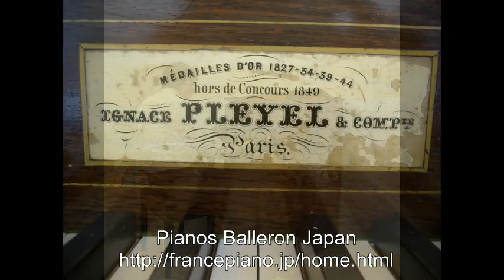Pleyel pianino 1850 - Pianos Balleron Japan 4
Pleyel pianino 1850, 1m17
restoration: Pianos Balleron Japan, Akiko WADA
pianist: Satoshi MATSUBARA